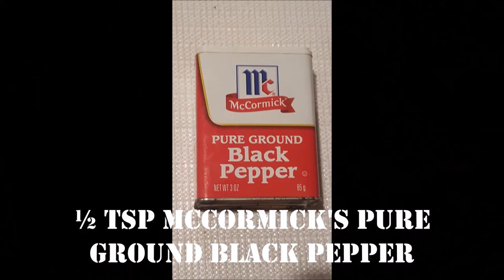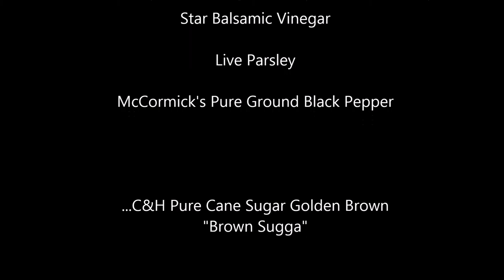Beefloaf, with Joetzbz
This is a response video to Izeck Hempseed's Oatmeal Cookie Smoothie VIdeo. In this video I prepare a beef loaf from a recipe I obtained from my coworker.

Song in this video is "Islands" by NG52. Beat by Goosebumpz. Song composed by D Da Don. Writers  include D Da Don & Joe Nasty.

Italian Meatloaf Ingredients Inspired by Michael Chiarello:

2 Tbsp extra-virgin olive oil
1 red pepper, seeded small diced
1 onion diced
2 tsp (about 3 cloves) garlic chopped
1 pound ground beef
2 eggs
3/4c bread crumbs
1c grated parmesan cheese
1 Tbsp Worcestershire sauce
1 Tbsp balsamic vinegar
2 Tbsp basil leaves chopped
1 Tbsp parsley leaves chopped
1 tsp salt
1/2 tsp black pepper
1c marinara sauce
.and 2 tbsp of brown sugar

Heat 1 tablespoon of the olive oil in a medium sautée pan over medium heat and add the peppers, onions and garlic. Sautée until just soft, remove to a place and cool.

When the peppers and onions are cool, combine all of the remaining ingredients together except the marinara. Pack the meat mixture into an oiled loaf pan. if you do not have a loaf pan, you can form the meat mixture into a loaf shape on an oiled oven tray or baking dish. Top with the marinara making sure to spread evenly over the top.

Bake for approximately 50-60 minutes or until an instant-read thermometer registers 160° in the middle of the meatloaf. Remove from the oven and let rest for 5 minutes. Slice and serve.

Prep time 15 minutes, cook time: 1 hour, yield 4 servings.